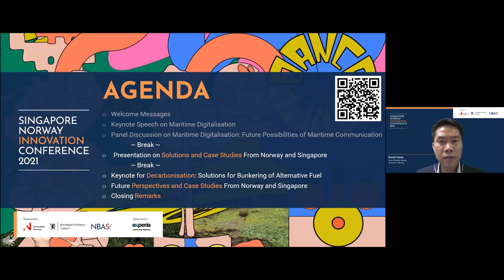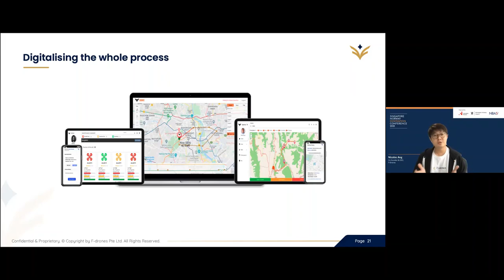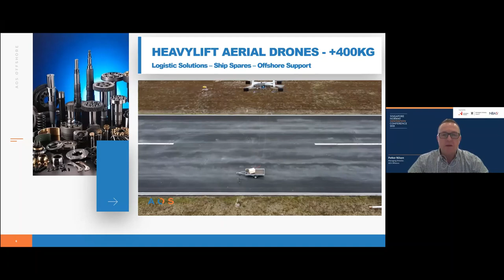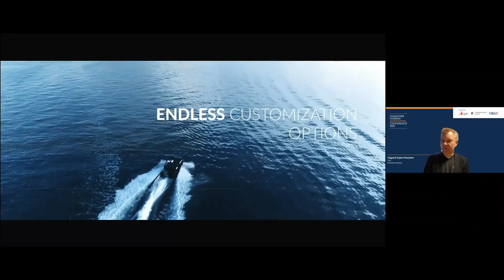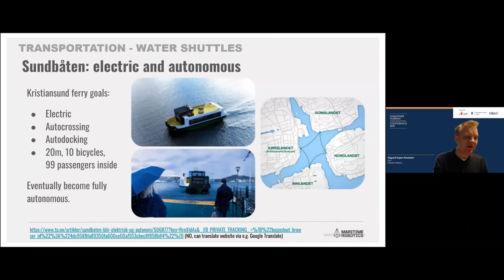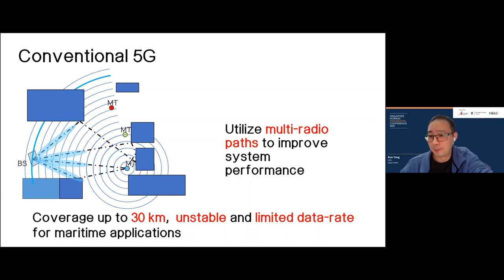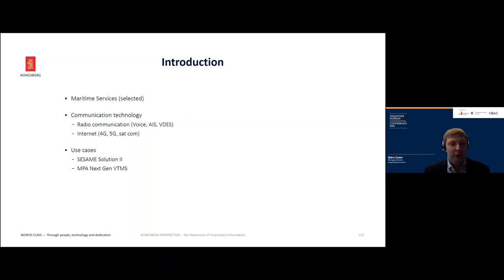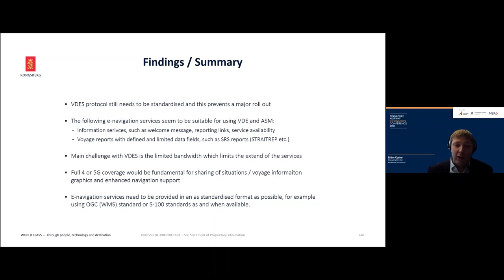SNIC 2021 Maritime Digitalisation & Decarbonisation Part Two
This is a recording from the Singapore Norway Innovation Conference 2021.

Presentation on solutions and case studies:
Nicholas Ang, F-Drones
Petter Nilsen, AOS Offshore
Vegard Evjen Hovstein, Maritime Robotics
Kun Yang, Super Radio
Björn Coster, Kongsberg Norcontrol

Innovasjon Norge

innovasjonnorge.no